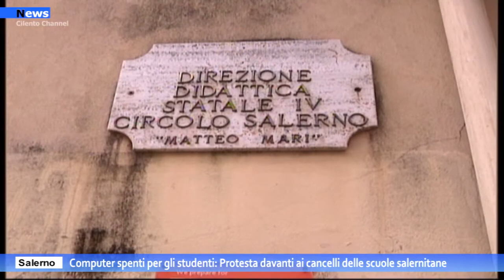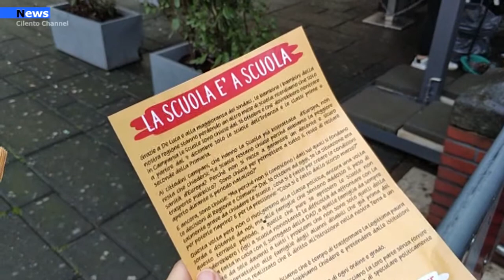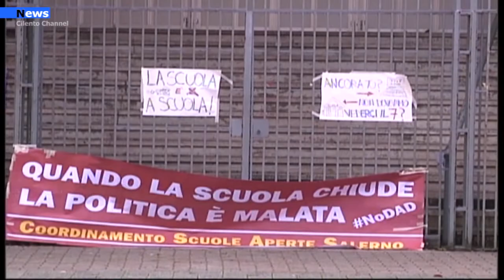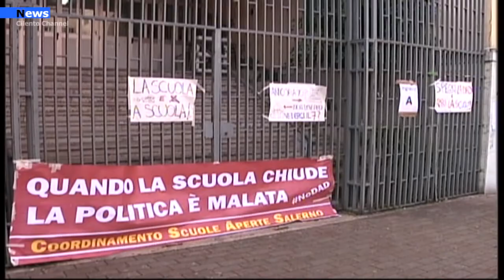Salerno, Computer spenti per gli studenti: Protesta davanti ai cancelli delle scuole salernitane.